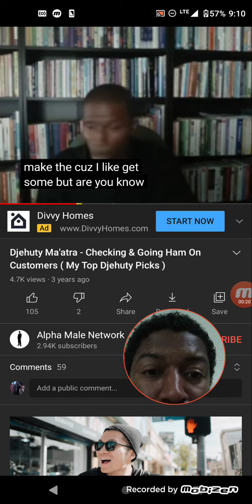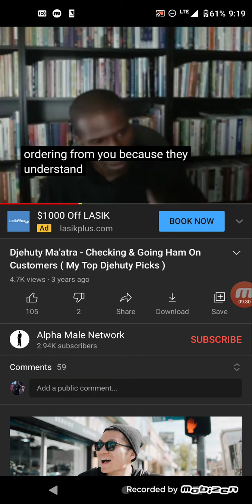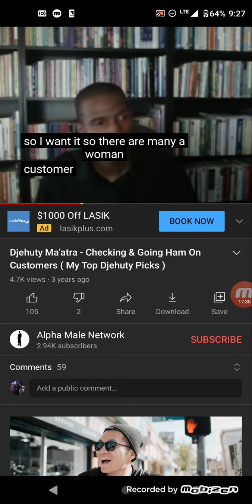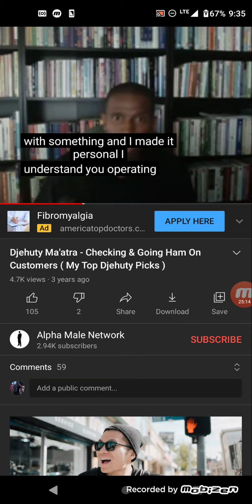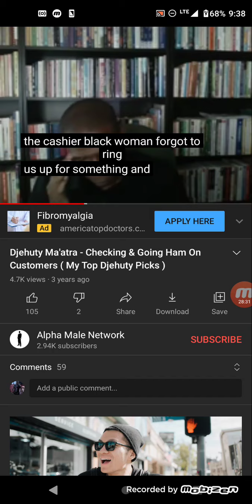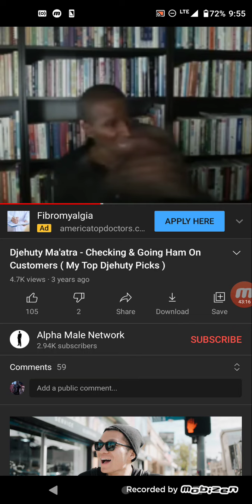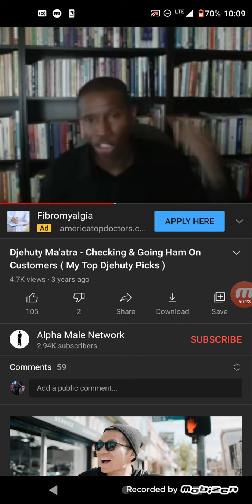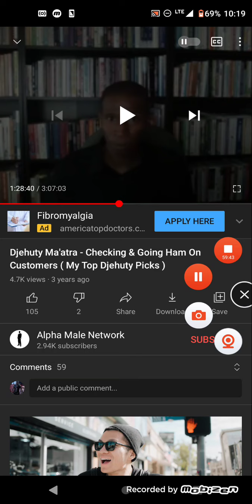djehuty maatra exposed 2021 part 1 Egyptian cult gods destroyed proof they a Scam MustSeeTV dherbs